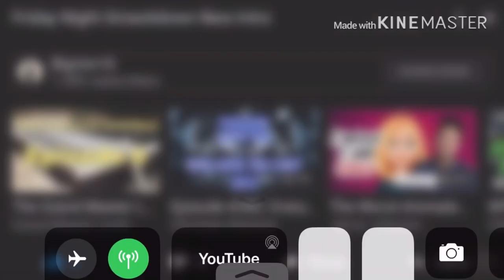XboxGamerK - SFM/FNAF| Two Faced Purity |Bad Apple - Roux (Alma-Gemea Remix) REACTION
XboxGamerK SFM FNAF link to razor website, any purchase made through link i will get a cut of